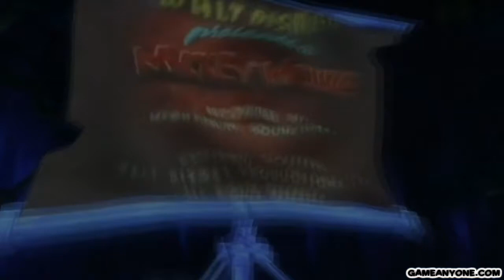Epic Mickey Episode 35: Bloticles Everywhere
There everywheres I tells ya!